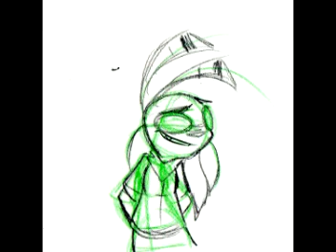DIRTY PIECE OF CRAP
Well! This took a while. It's not perfect, but I'm happy with it. I'm not sure whether or not I'll try to color it.

Program used: Sony Vegas. Now don't ask.